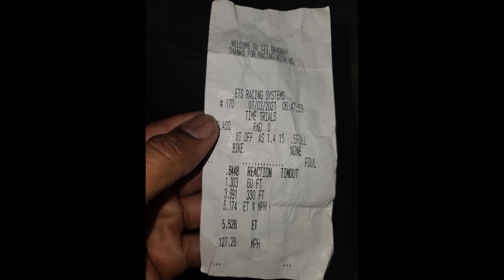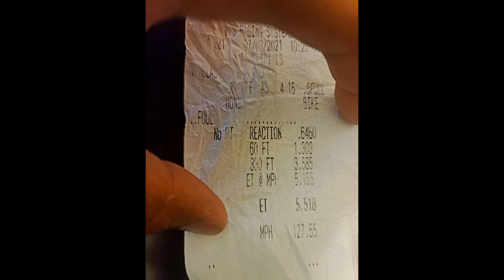Most Consistent Suzuki Hayabusa Ever | 1/8th Mile Drag Racing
While in Alabama visiting family I decided to take Athena out to I-22 Motorsports Park Dragstrip since it had been awhile since the last time we had her out. This bike has to be the most consistent 2017 Suzuki Hayabusa ever. This was only an 1/8th mile drag strip and it was kinda bumpy in the left lane but Athena still was consistent on both her passes. Can't ask for anything more.

Motorcycle Weigh Scales
Engine Ice Coolant
DEI Heat Reflective Tape
Anti-Gravity Battery
Dragy GPS